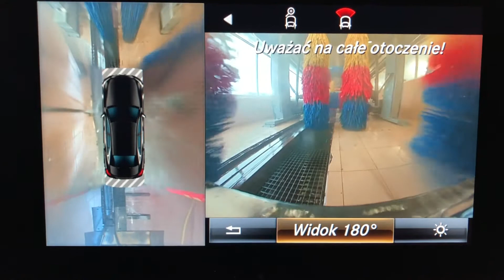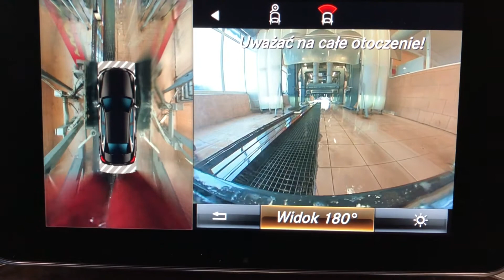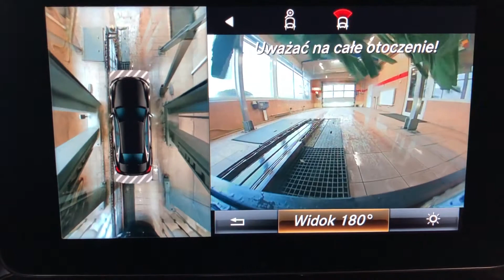Mercedes C-Class 2017 360 camera - car wash